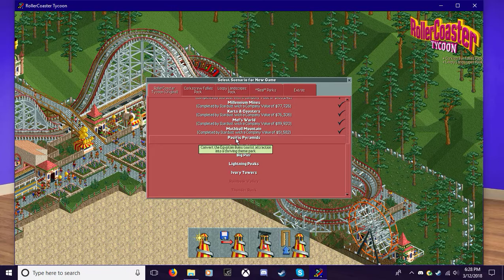Let's Play: RollerCoaster Tycoon 1: Part 126: Can You Be More Pacific?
Starting Pacific Pyramids.

I am starting a Let's Play on RollerCoaster Tycoon 1, this will take a while, but I may have occasional breaks and do Let's Plays on other games if desired. 20 parks, oh boy.